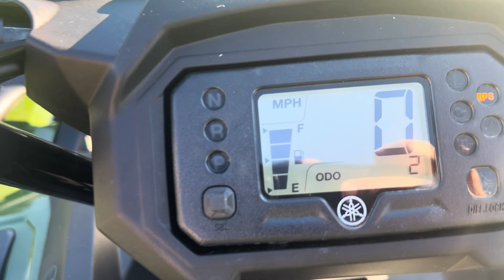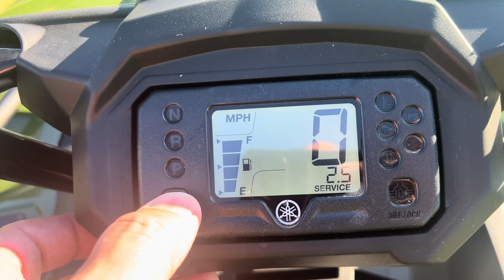2023 Yamaha Kodiak 450 EPS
Yamaha 421 cc EFI engine

25-inch tires with wide tread width

Independent Front and Rear Suspension

On-Command® 2WD/4WD/Diff-lock

Electric Power Steering (EPS)

Ultramatic® CVT transmission

Handlebar mounted LCD dashboard

Yamaha Winch

High-Mounted Air Intakes